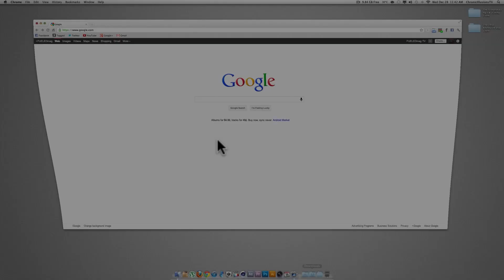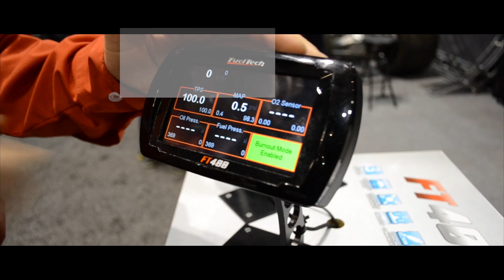FUELEDmagTV Episode #2: Dave Hary from S-Max Performance talks about FuelTech & Much More!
FUELEDmagTV was attending the 24th Annual Performance Racing Industry Trade Show in Orlando, Florida at the Orlando Convention Center and came across with their good friends Dave Hary and Rob Kilmek from SpeedMax Performance/S-Max Intercoolers.

So, we bring you an Exclusive Interview of S-Max Performance's CEO/Founder, Dave Hary. Dave talks about FuelTech, Legacy Innovations, RealTimeAttack, and a new accessory line-up for S-Max Performance, in which you will get a Sneak Peek of in this video.

Right next to S-Max was their good friends from FuelTech, an Expert-Tuning Company with their own Mapping Technology for Racing or Super-Tuned Street Legal Cars. FuelTech is located in Rio De Janeiro, Brazil and S-Max is the North American Distributor for FuelTech Products.

Stay Tune for the Next Episode on FUELEDmagTV, where we bring you an Exclusive Interview with FuelTech.

For Upcoming Information on what went down at the 24th Annual Performance Racing Industry Trade Show, Visit Us